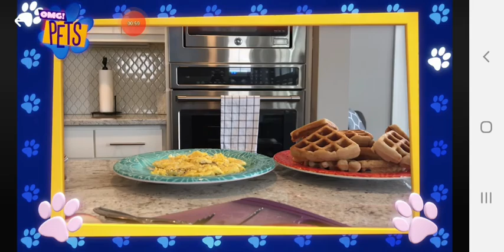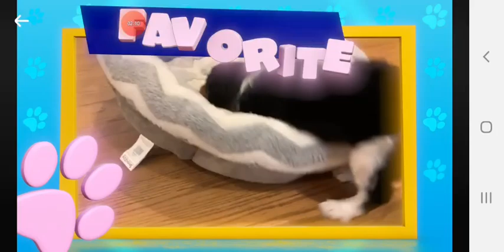Always Funny Highlights - The Inevitability Of Dog